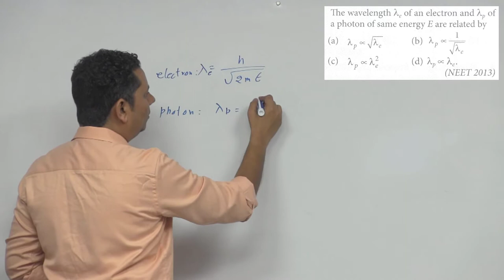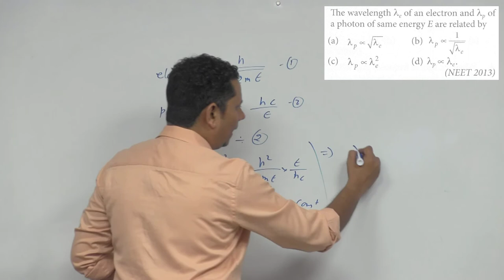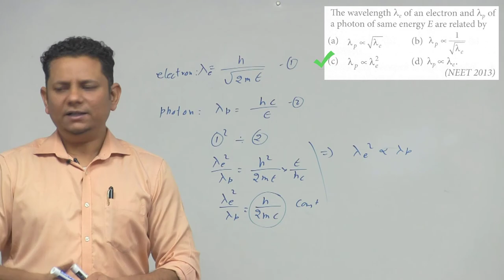The wavelength of an electron and of a photon of same energy E are related by